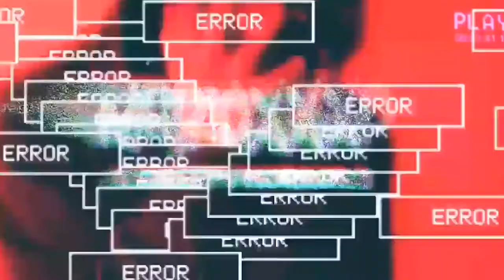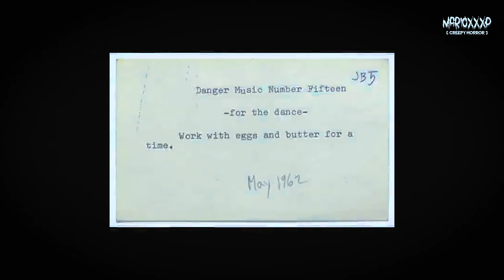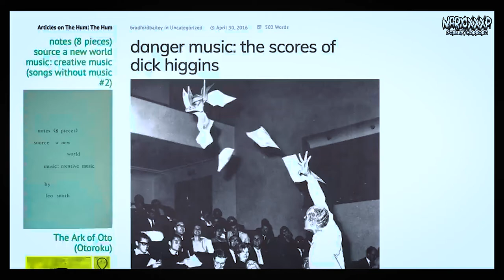Konser Bawa Bulldozer Hanatarash Band Paling Bar bar di Dunia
Hanatarash adalah band noise asal jepang.
Pembahasan misteri dan video horror terbaru jika kalian menyukai konten yang lebih menantang dan survival lagi silahkan klik playlist marioxxxp.